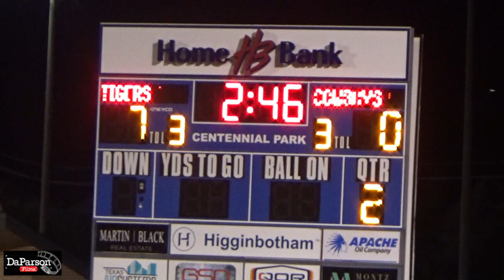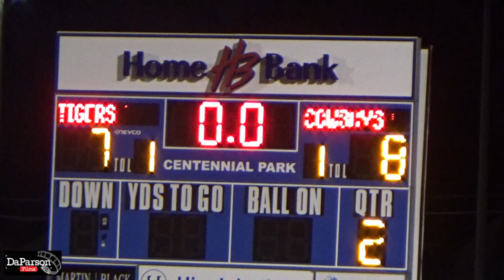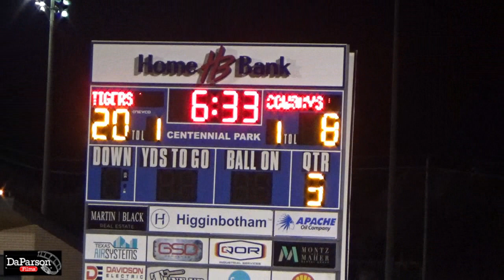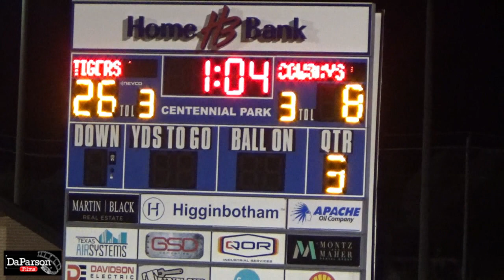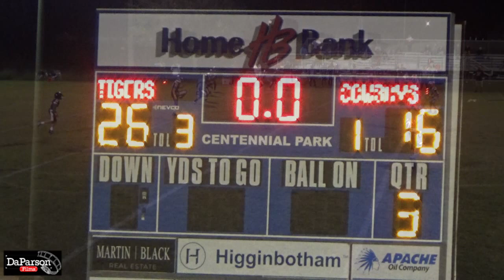Playoff Round One: Texas City Bengals vs Pearland Oilers - SENIORS